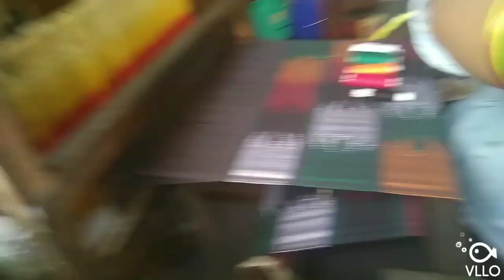One way to knit Dhaka ढाका बुन्ने एक तरिका | Fungsaz mini world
One way to knit Dhaka ढाका बुन्ने एक तरिका